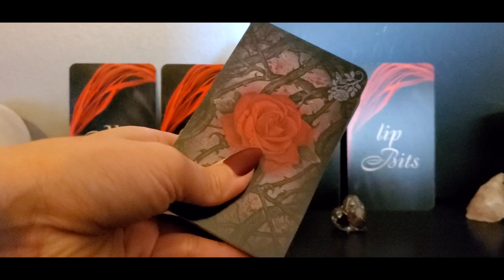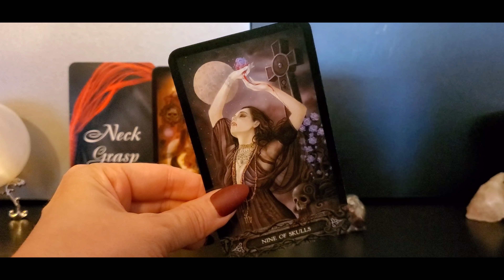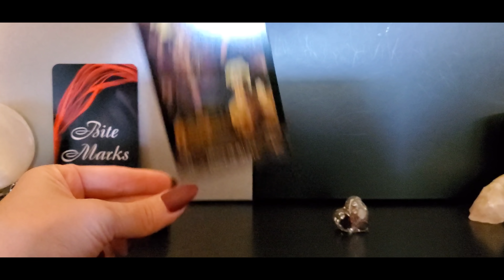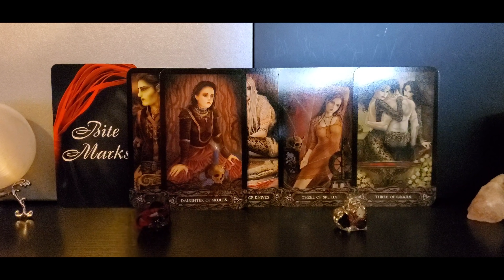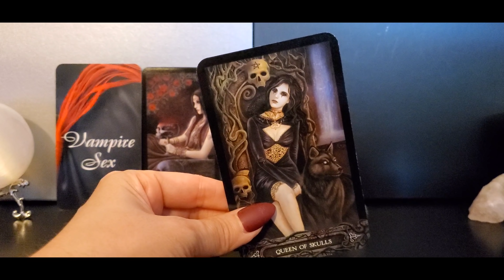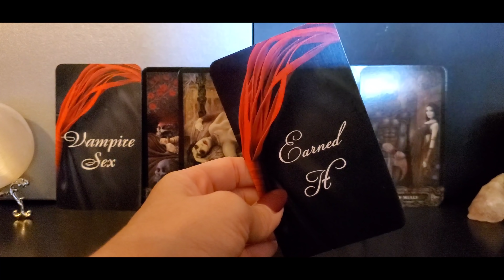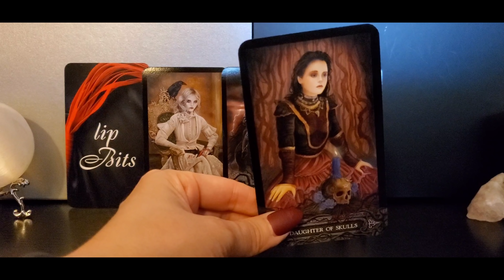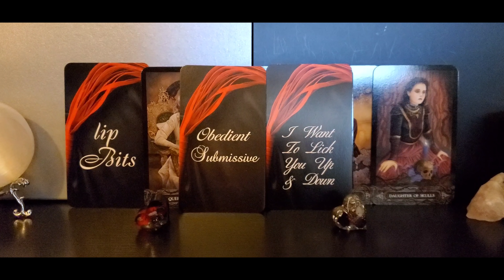Pick a card!! What makes your person THIRST for you?? 4K 18+ Love Reading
Pile 1. 3:08
Pile 2. 20:07
Pile 3. 38:45
Pile 4. 56:25

I'm offering a special reading called What does your person CRAVE about you? DEEP DESIRE personal reading for 40.

Also on special is my Twin Flames- FLAMES OF DESIRE personal reading. Was 75 now 55.
How does he or she feel about you? Was 60 now 40.

Specials for the 3 readings mentioned above end on June 7th.

I have a special video reading on sale!! 2 questions for 35! All video format readings are available in email format. What you’ll receive is a picture of the cards and a written explanation of what it means. Also if you prefer a video but not as long a reading I offer mini versions of the video versions as well which is a shorter version of the original format.

Thank you!! Stay safe loved ones! 💕💕💕💕

Readings are as follows:
Phone reading 30 minutes for 80.
Phone reading 60 minutes for 145.
Email reading 1 question 15, 2 for 25, 3 for 35.
Romance Angel love oracle reading 35/mini 25
Facing your shadows/Inner healing 60/mini 40
What is the tea on your boo 50/mini 35
Channeled love letter 60/mini 40
How does he or she feel about me 60/mini 40
How does he or she feel feel about you sexually 60/mini 40
What kind of connection is this and what can you do to move it forward 75/mini 50
What is your life’s purpose 70/45
Medium reading 80. Ask before ordering.
What is going on in your career/life 60/mini 40
Past life reading 80/mini 60
What are the current blockages in your life 60/40
Custom question reading 45-125.
Please ask about availability before ordering.

No refunds

Entertainment Only